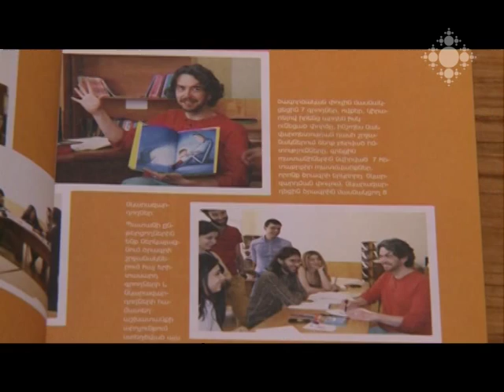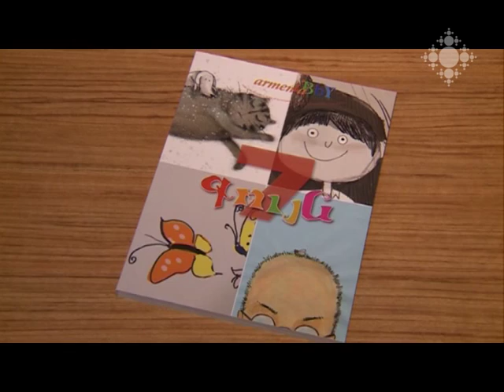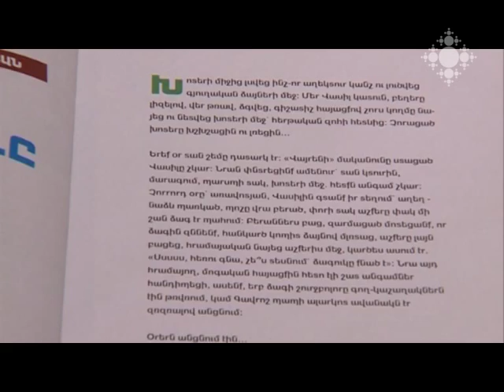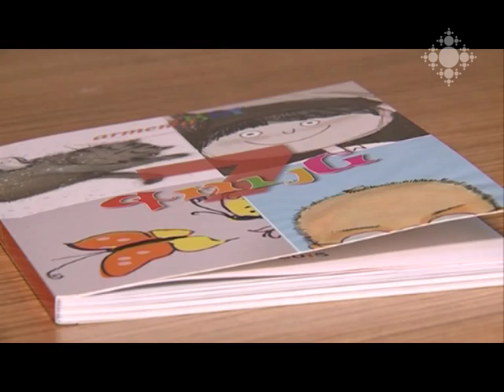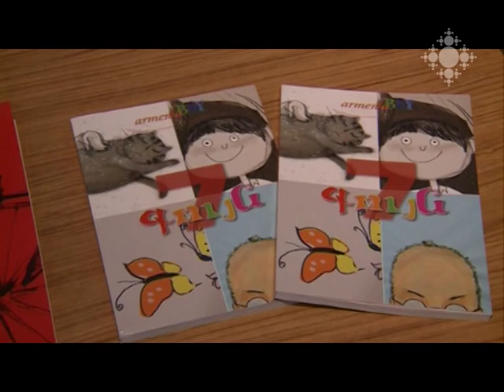Պատանի ընթերցողին են ներկայացվել «Յոթ գույն» պատմվածքների ժողովածուն և «Ապակյա Արամը» պատմվածքը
«Ապակյա Արամը» հայերեն թարգմանված գրքի հեղինակը գերմանացի մանկագիր Մանֆրեդ Թայզենն է:
«Յոթ գույն» պատմվածքների ժողովածուի 7 հեղինակներն էլ գրել են մանուկների ու պատանիների համար: